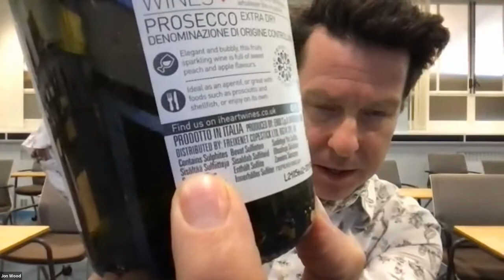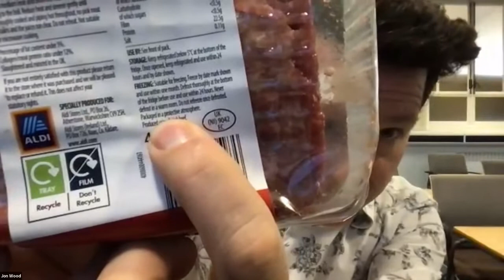Discover Packaging with Jon Wood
As part of our Discover Materials this Winter 2021 event Jon Wood (University of Birmingham)  discusses the huge amount of information that can be found on the packaging of food and drink and why the materials, and processing, choices are of such importance.